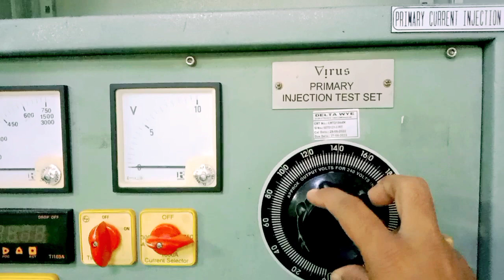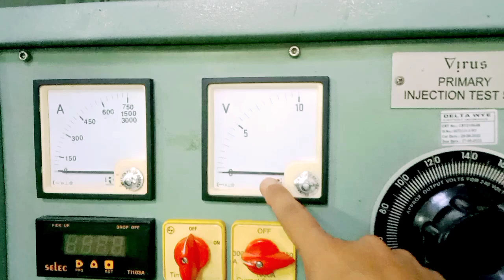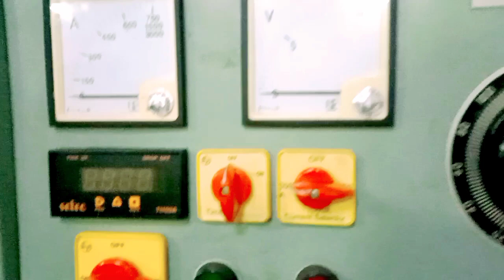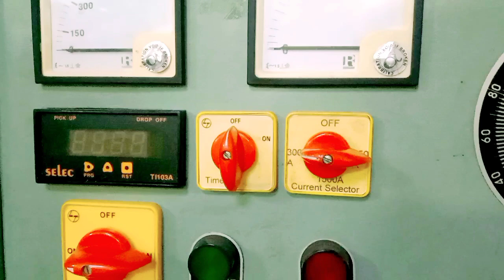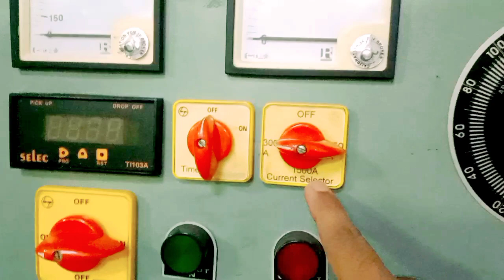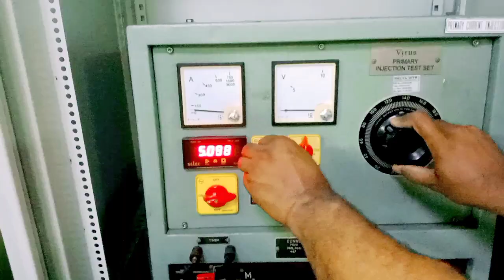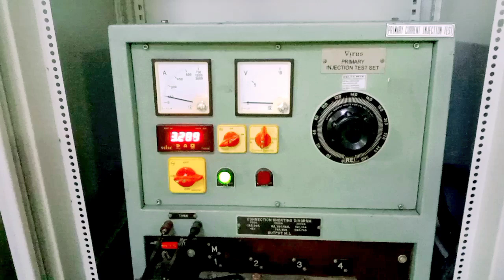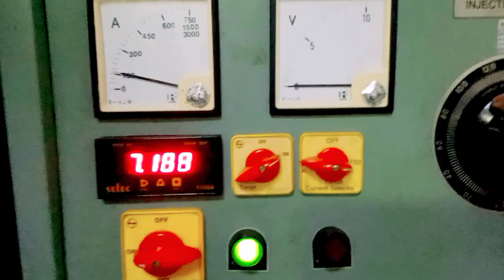Ultimate circuit breaker test you MUST see!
Primary injection test for circuit breaker
Primary injection test procedure
Primary injection test of current transformer
current injection kit
How to test primary injection test in hindi
electrical current injection kit
Primary and secondary injection testing
Primary injection test kit
Primary injection testing breakers
current injection test
Mccb primary injection testing
Mccb primary testing kaise karte hain

1) electrical and electronic video
3) all types of control panel
4) all types of Ats panel (auto transfer switch)
5) all types of VFD waring testing drawing settings programming.
6) all types of moter connection testing drawing
7) plc panel waring testing setting programming.
8) all types of alalog timers and digital timer
9) electrical house waring relative video
10) synchronized panel
11) all types of starter panel.
12) generator waring testing drawing
13) all types of pnel board as for example.
14) all types digital meter settings programming